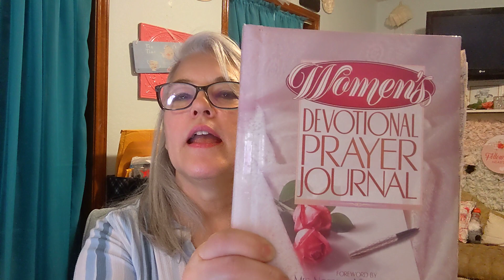Episode 178: Spending Time With Jesus atwhatcost Fullerton's Professional Organizing Channel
I am talking to you about YouTube channel "At What Cost" where Marybeth talks about finding capable time for Jesus.
Follow Marybeth on Instagram
Find Marybeth on YouTube

On this channel I talk about organization and other youtubers and professional organizers that also organize.